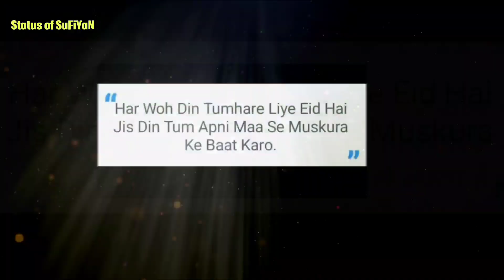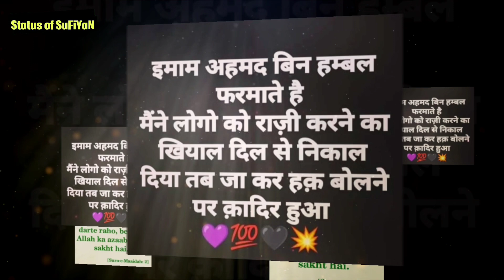Informative Islamic Status of Life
In This Video Status of SuFiYaN is Presenting Islamic Status about - Informative Islamic Status of Life, Islamic Status, Powder of Islam, Islamic Quotes, Also you should check the Islamic Status video playlist for more Islamic status in Hindi.

BOYA BY-MM1 Microphone Youtube Recording Shotgun Mic⬇️